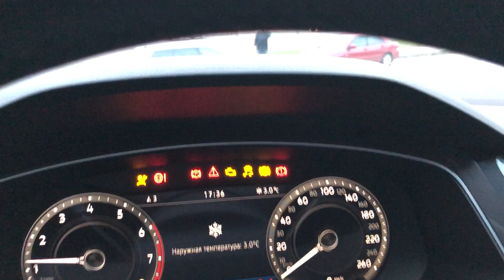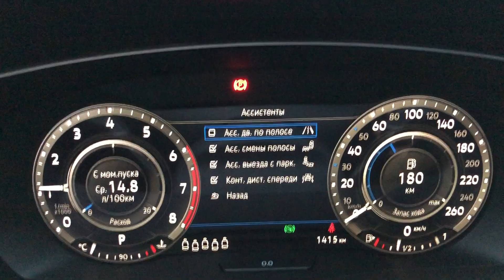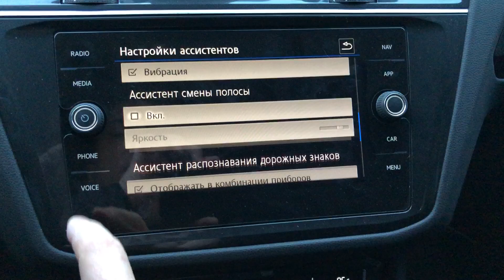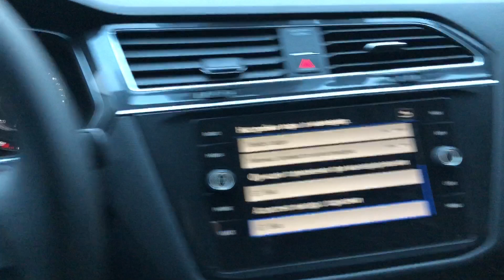Установка Area View, Side Assist/ RTA. VW Tiguan Allspace 2018.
Очередная работа.

Пациент- VW Tiguan Allspace 2.0TSI DSG7 2018г.

Установлено:

- система кругового обзора Area View;
- ассистенты Side Assist/ RTA;
- полные зеркала со складыванием, подсветкой и памятью правого зеркала;
- ШВИ всех 4 дверей;
- аварийная подсветка дверей;
- активация скрытых функций ( адаптивное ведение при работе Lane Assist, активация Traffic sign recognition и т.д.)
После всех работ камеры системы кругового обзора были откалиброваны на стенде.